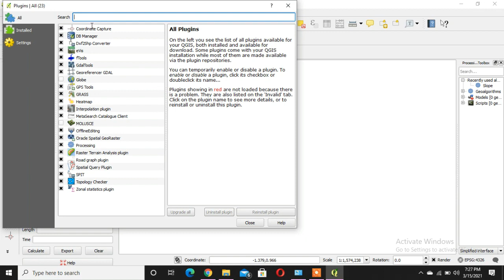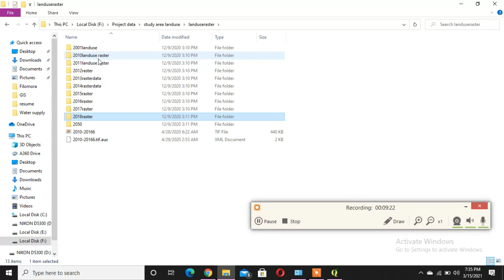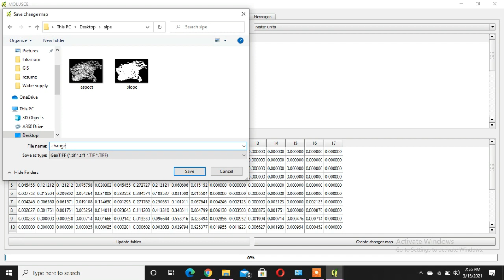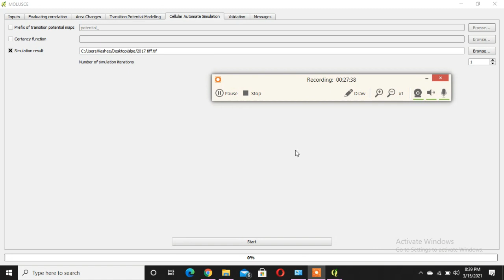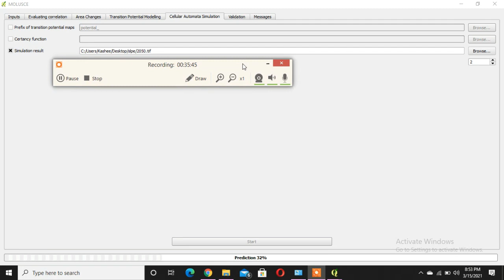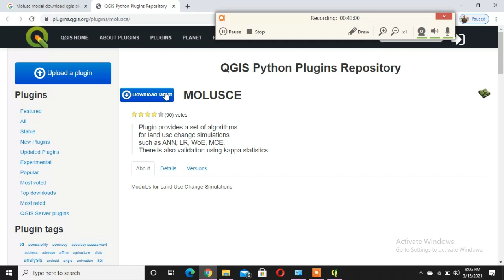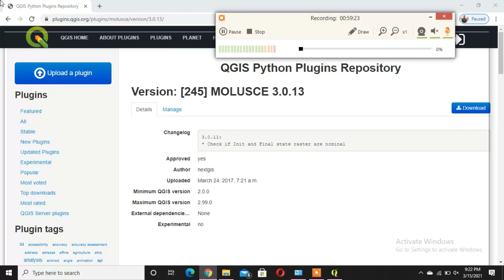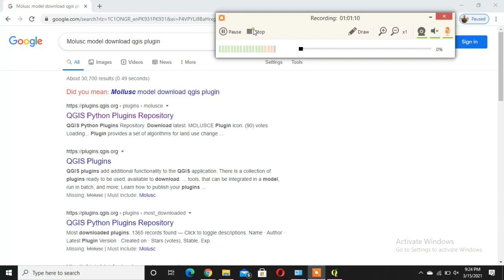Learn How to Predict Future Land use in QGIS using Cellular automata model (MOLUSC) in Hindi / Urdu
Arcgis, Arcswat, qgis, Molusce model,  global  climate  model, CMhyd tool
together you will be able to make research  work in different  topics  nd objectives of these courses  are:
1) landuse change predictions
2) future  climate  evaluation
3) landuse and climate change impact on river runoff
4) evaluating ground water potential  zones
5) download  any kind  of data including  weather data for study area
6) Soil map classification  nd evaluation  for whole Pakistan
7) quantitative  and qualitative  analysis  anywhere  in the world
8) learn research  writing  skills (How to effectively write research paper)
This Video is specially made for ArcGIS Beginners to learn the basic concepts of GIS and to know the available tools in ArcGIS.

In this video, I have clearly shown the steps required to evaluate the future land use of your desire year using MOLUSC Model.
CA-ANN models which integrate Cellular Automata (CA) and Artificial Neural Networks (ANNs) for simulating land use change, usually urban and non-urban, predict the final land use type of a cell by the greatest similarity or probability after model parameters were defined in the training stage.